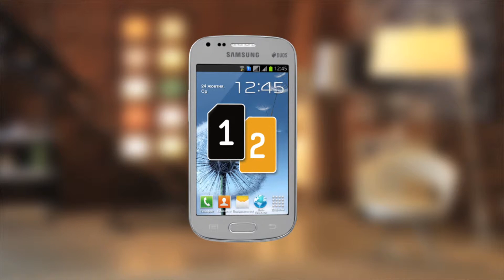Samsung Duo 'Twins'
Another experience as AD. First ever job for Atom Film (Kiev).

Director: Gero von Braunmeuhl
AD: Vitaly Kukshin

Producers: Jane Yatsuta and Elena Sytenko